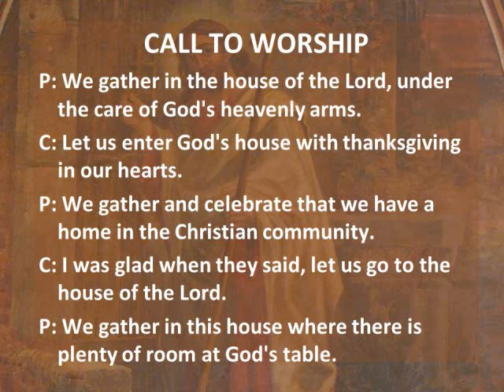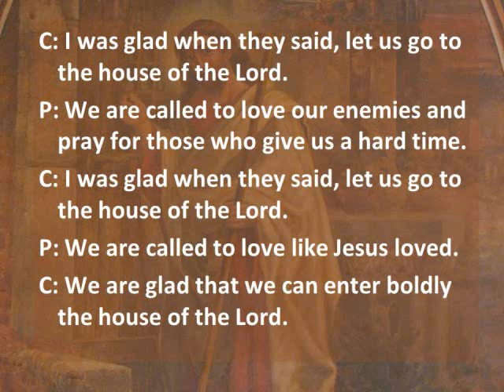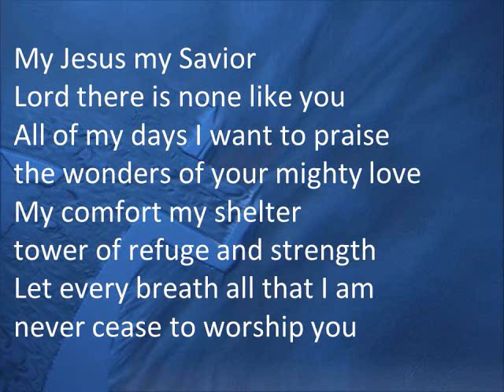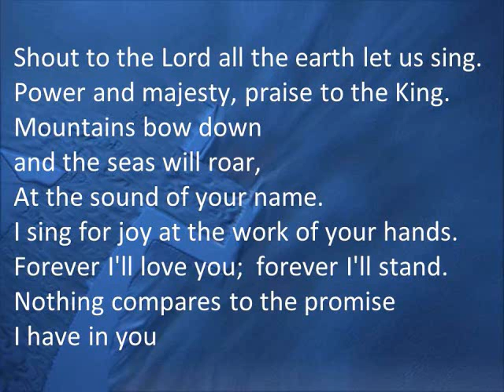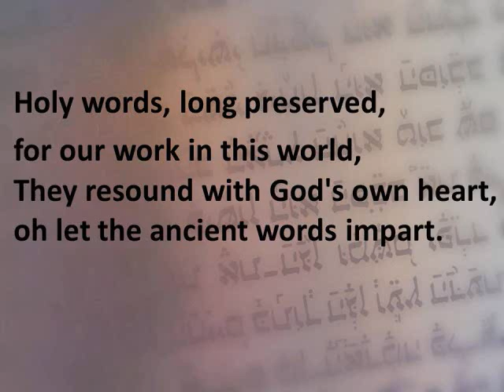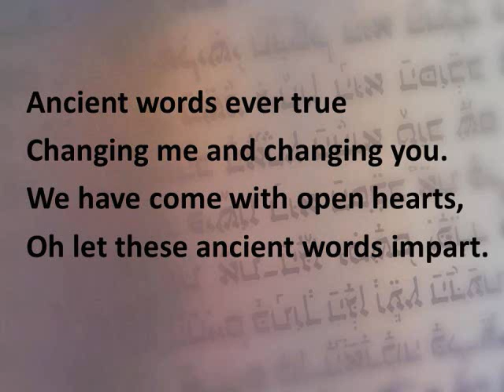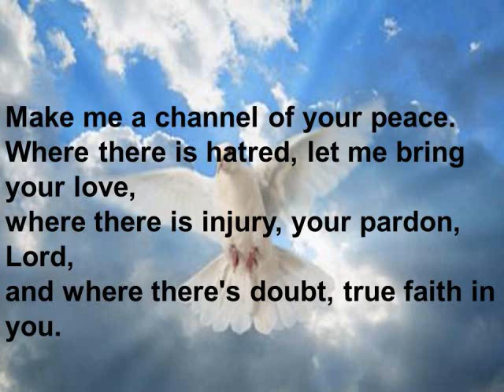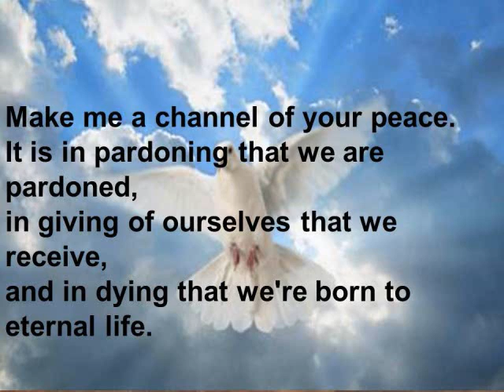Zion Worship 915 02 19 2017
Seventh Sunday After Epiphany
Pastoral Intern Julie Barger
925 5th Ave., Rockford, IL 61104